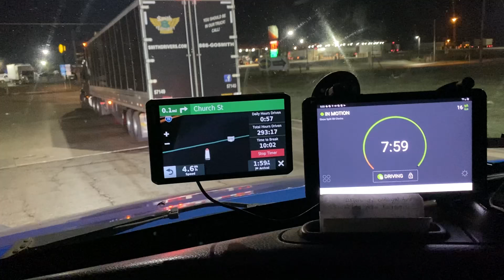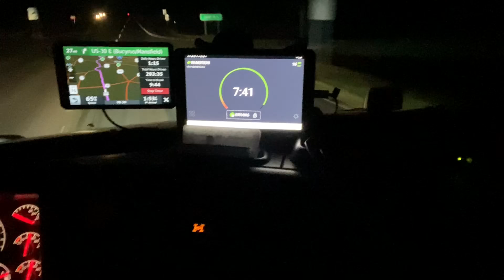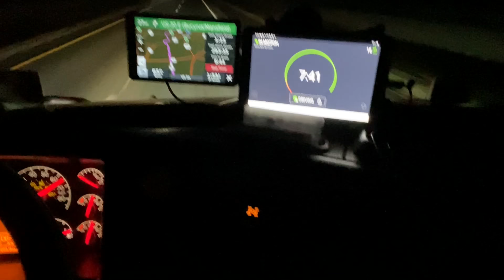CARREGUEI MEU CAMINHAO E DESCARREGUEI NO MESMO DIA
@Ana Landim vivendo nos EUA